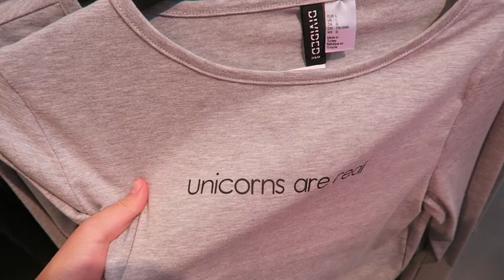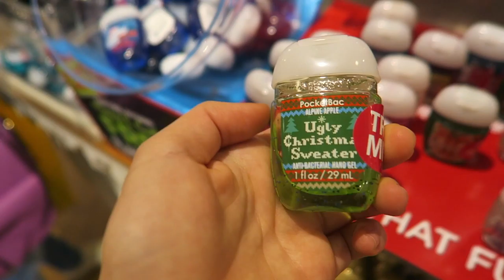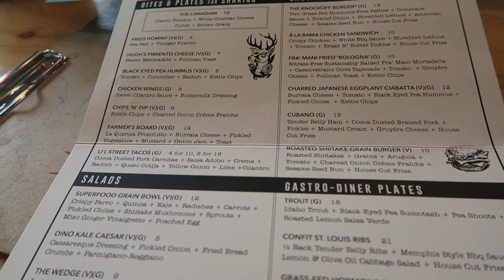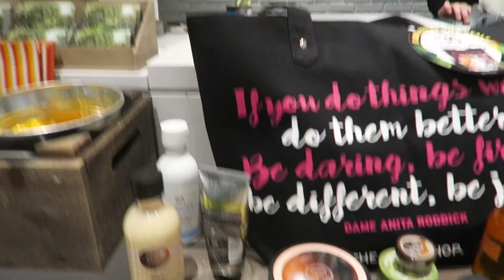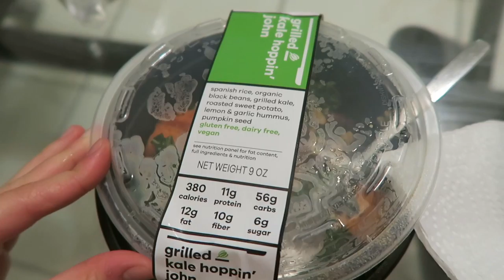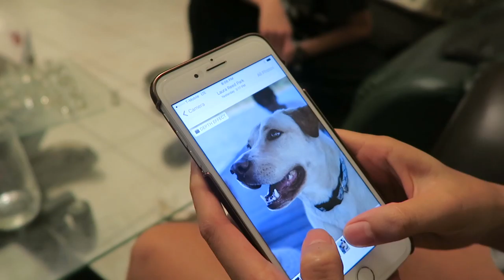BLACK FRIDAY 2016 VLOG {Cute Couple, Bra Sales, and Burgers!}